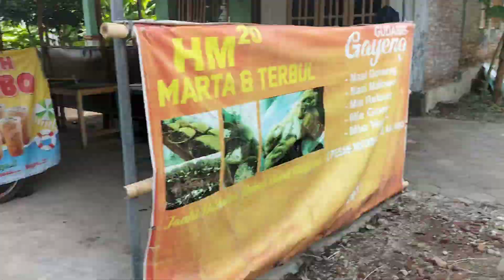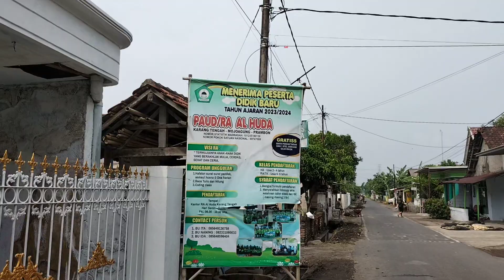kerja bakti menyambut datangnya musim hujan